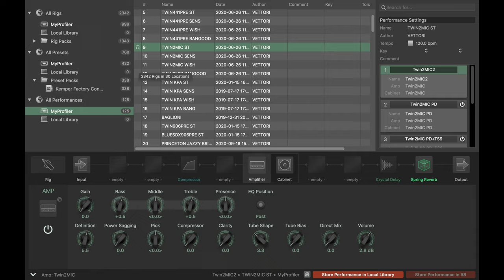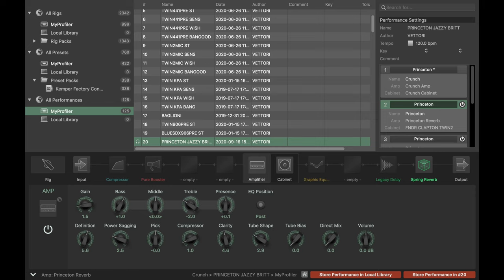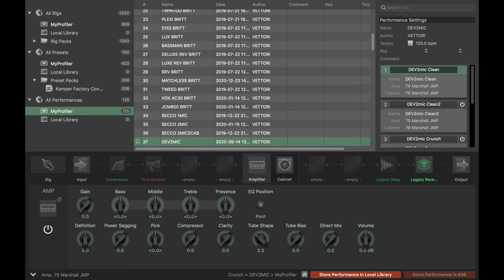Kemper - Clean Profiles (Britt, KPA, Personal) | Guitar Prof Blog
Guitar Prof - Kemper - Clean Profiles a confronto.

Ecco a voi un test comparativo realizzato con Fender Telecaster BB Jv ’83, scheda audio UAD Apollo Twin, Logic Pro x, Kemper OS 7.5
Leggete il mio articolo sul Kemper Profiler su Guitar Prof:
Daniele Vettori - Kemper Profiler: profili di amplificatori ed effetti

Che cos'è Guitar Prof?
Blog dedicato alla musica e alla chitarra. Lezioni, video, trascrizioni, consigli per studiare ed altro ancora.

0:05  Fender Twin Blackface '67 (Personal)
0:38  Fender Twin Reverb (KPA)
1:10  Fender Blues Deluxe (Personal)
1:41  Fender Princeton Reverb (Britt)
2:12  Fender Deluxe '62 (Britt)
2:45  Fender Bassman '65 (Britt)
3:18  Fender Deluxe Reverb '67 (Britt)
3:52  Fender Deluxe Reverb '67 #2 (Britt)
4:26  Matchless SC30 (Britt)
4:59  Vox AC30 (Britt)
5:31  Fender Deville (Personal)